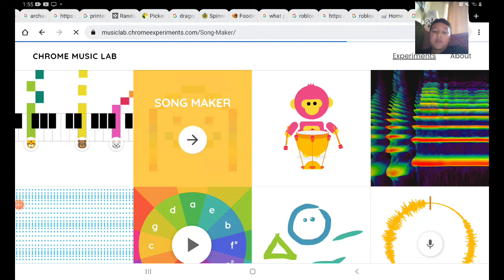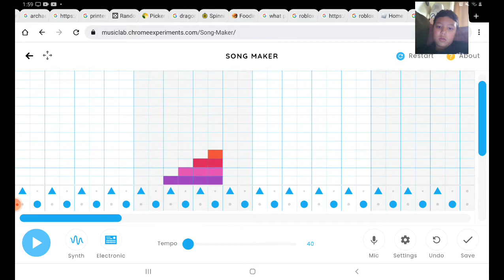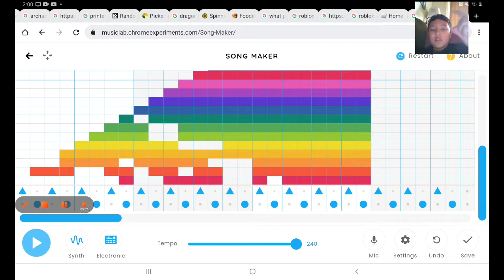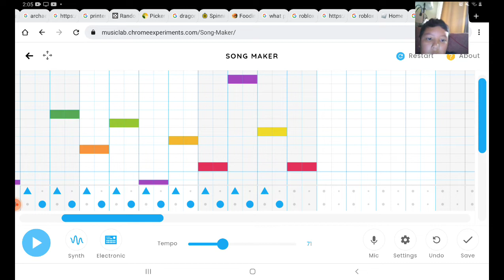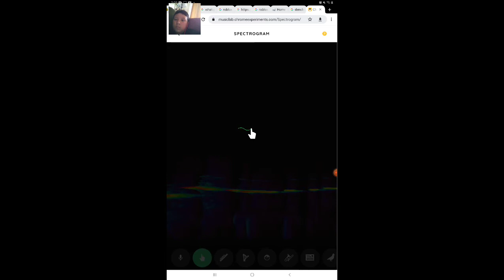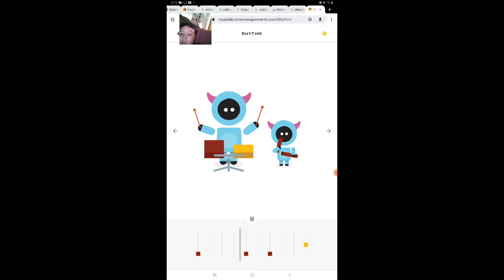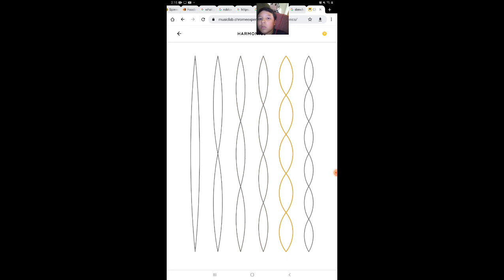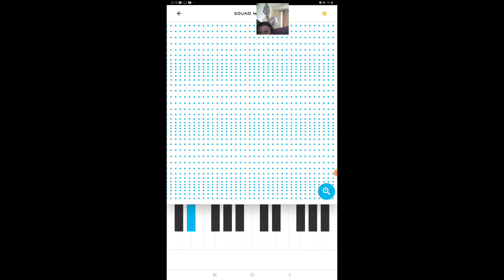Using Chrome Music Lab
I Made Music In This Video Kinda Bad Music😅